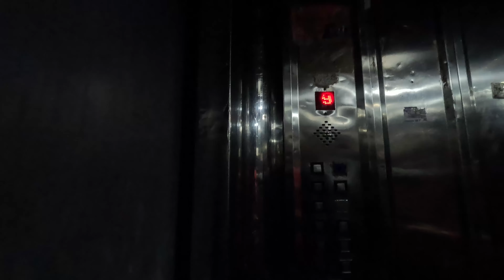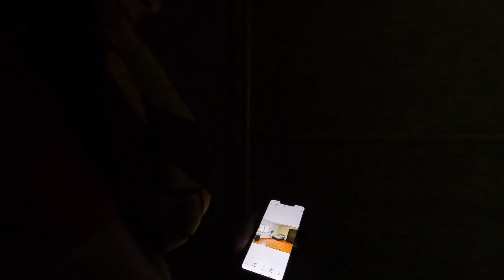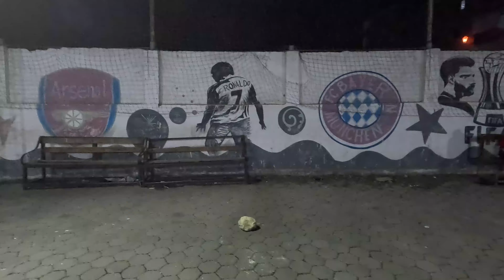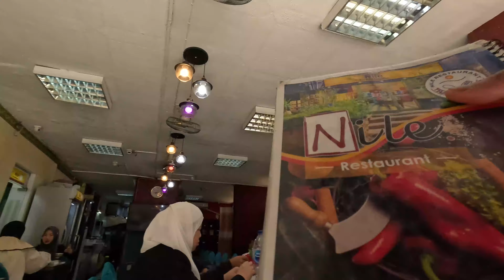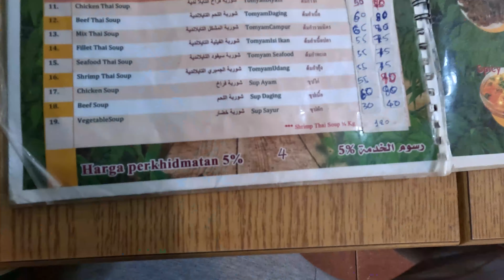Living in Cairo: Renting a Flat, Enjoying Street Food & Playing Football with Locals 🇪🇬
Episode 5/5

Embark on a captivating Cairo adventure in our latest travel vlog, as we follow Hammed, an adventurous Nigerian, and Ismaeel, an intrepid Somali-Swedish traveler, through the vibrant streets of this ancient city.

In this episode, join Hammed and Ismaeel as they delve into the fascinating process of renting a flat in Cairo. Experience the highs and lows as they navigate through the local real estate market, negotiating with landlords, and ultimately finding their own slice of temporary paradise amidst the bustling metropolis.

But that's just the beginning! Get ready to tantalize your taste buds as Hammed and Ismaeel take you on a culinary journey through Cairo's street food scene. From sizzling kebabs to aromatic koshary, watch as they indulge in the rich and diverse flavors that Egyptian cuisine has to offer, making you feel like you're right there with them on every flavorful bite.

And what's a visit to Cairo without some friendly competition? Join Hammed and Ismaeel as they join forces with enthusiastic locals for a friendly football match in a neighborhood park. Language barriers fade away as the universal love for the game unites them with new friends, showcasing the power of sports in bringing people together.

Whether you're a travel aficionado, a food lover, a football fan, or simply someone who enjoys vicarious exploration, this vlog is tailor-made for you. Hammed and Ismaeel's infectious energy, curiosity, and camaraderie will keep you hooked from start to finish.

GoPro HERO11 Black Accessory Bundle - Includes Extra Enduro Battery (2 Total), The Handler (Floating Hand Grip), Headstrap + Quick Clip, and Carrying Case

GoPro HERO12 Black - Waterproof Action Camera with 5.3K60 Ultra HD Video, 27MP Photos, HDR, 1/1.9" Image Sensor, Live Streaming, Webcam, Stabilization

HSU 2 Pack Foam Windshield Housing Windslayer for GoPro Hero 12/11/10/9 Black - Windscreen Noise Reduction Cover for Outdoor Audio Video Recording

MicroSDXC Memory Card, 128GB, with SD Adapter, A2, U3, 100MB/s Max Read Speed, Black